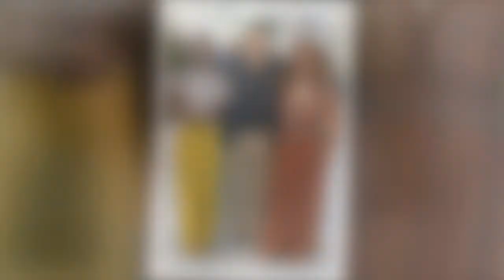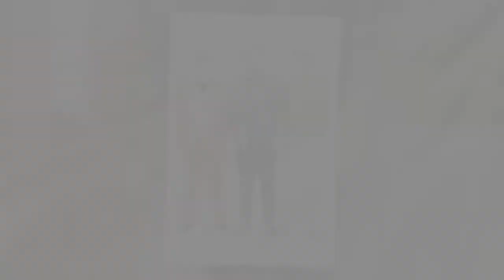Cindy Bruna looks sensational as she steps out at Cannes Film Festival 798109